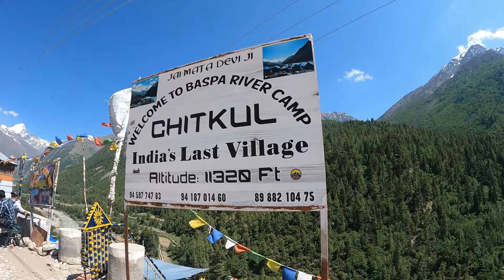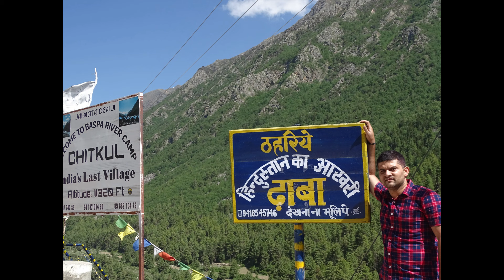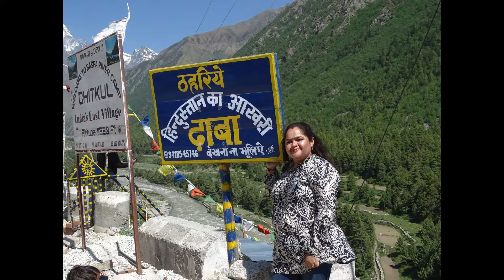Trip to Chitkul , Sangla Valley, Rakcham, | Kinnaur Trip Part - 6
Sangla Valley is located in the Kinnaur district of Himachal Pradesh. It is supposed to be one of the most beautiful valleys in the country.

If you are in Sangla and not visiting Rakcham, then you are missing out on something very important. This picturesque spot is located between Sangla and Chitkul and is also the second-last village before the Tibet border. Pronounced as "Rakshyam" by the locals, the Rakcham village is blessed with many beautiful gardens, snow-clad mountain ranges, and lush green trees. The natural sights of this place are so amazing that tourists can't resist visiting here. Many people prefer to trek through this village till Chitkul to enjoy the natural beauty that this place is blessed with.

The Chitkul is a beautiful village, located at a height of 3450 meter on the Tibet border by the side of the stunning Baspa River. It is known to be the last village of India from Tibet border and is located at a distance of 28 km from Sangla. The tourists who visit Sangla must make sure that they go for half day trip to Chitkul to enjoy the natural beauty of the place and to have a relaxing experience in the comfortable surroundings of Chitkul.